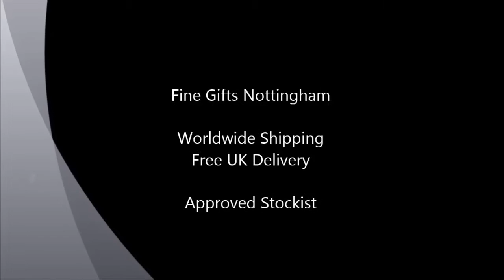Radio Money Bank - Piggy Bank Collection - Where The Smart Money Is A22378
This radio money bank is part of a piggy bank collection produced by Where The Smart Money Is company.